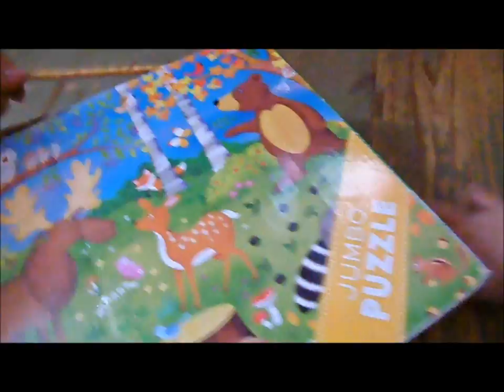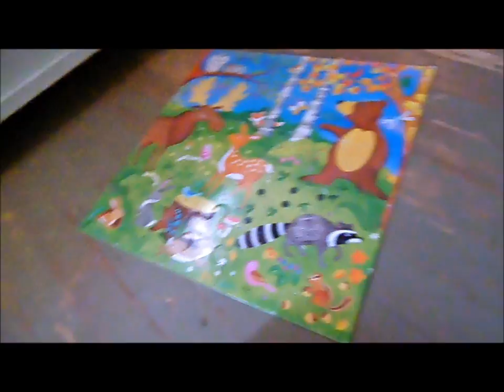GOING TO GRANDMA & GRANDPAS!